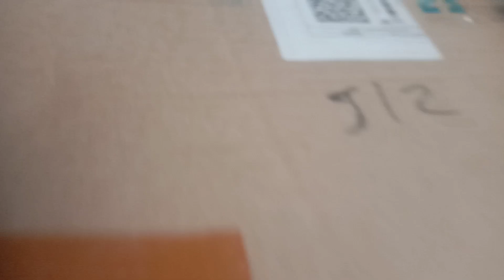Achanak Se Tabiyat Howe Kharab😓 | Bachpan ki Galliya | Nani Yale Ke Yaadein || SALMA TAJ VLOG